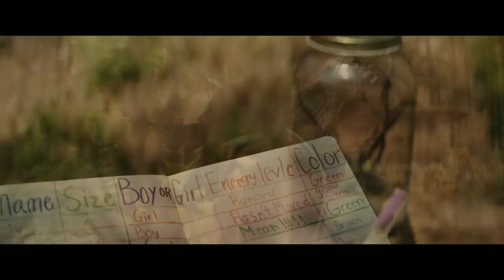A Knock at the Cabin Review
We return with another new movie review, this time with a movie that just came out this year! Did you guys enjoy 'A Knock at the Cabin'? Here's our thoughts!